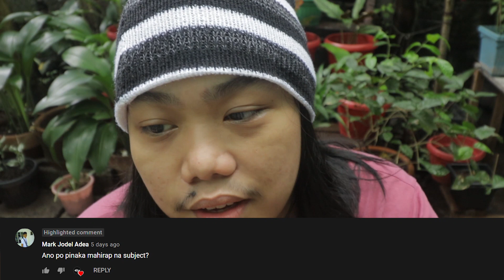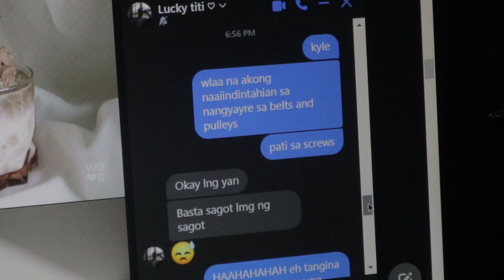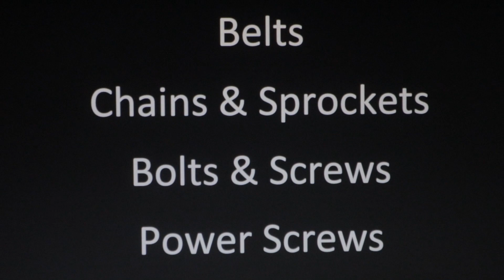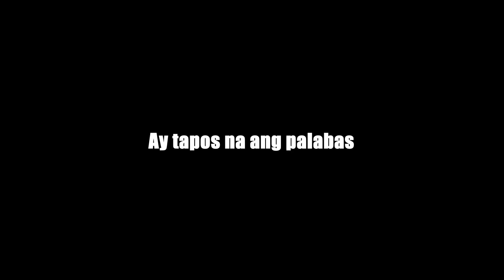STOOPiDYANTENG M.E: MACHiNE DESiGN #5 (BELT, CHAiNS & SPROCKETS, AND THREADED MEMBERS) REViEW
Ang series na ito ay biased sa Mechanical Engineering sa kadahilanang ako ay nakapagtapos ng ng nasabing propesyon. Samahan niyo kong magaral para sa paparating na ME Board Exam at malaman kung ano ang mangyayare.

kumalalim na po, parang gusto ko na umahon.